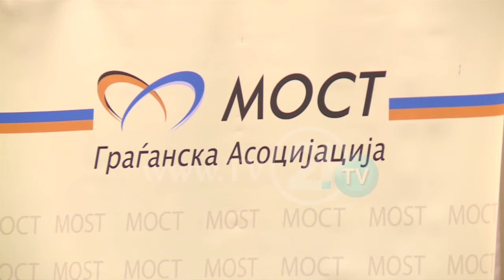MOST ME POROSI PER FUSHATEN PARAZGJEDHORE: "TE NDAHET SHTETI NGA PARTITE POLITIKE"